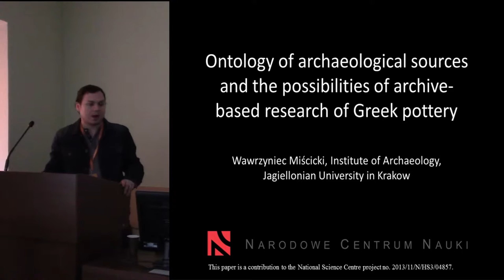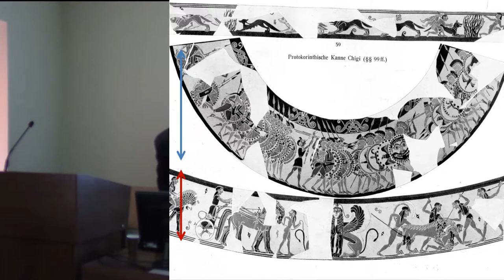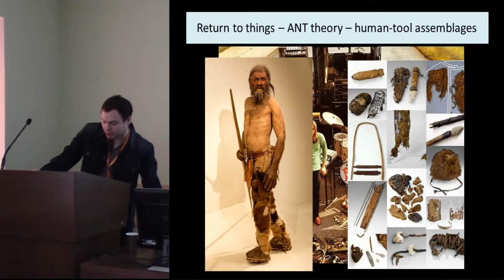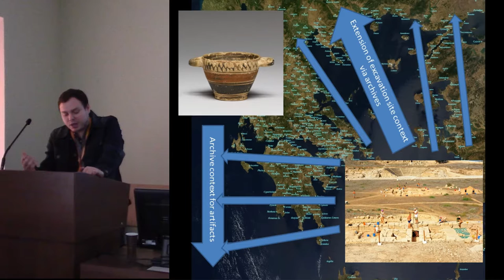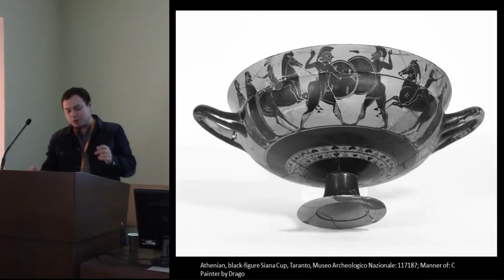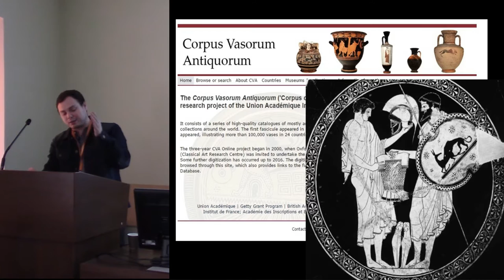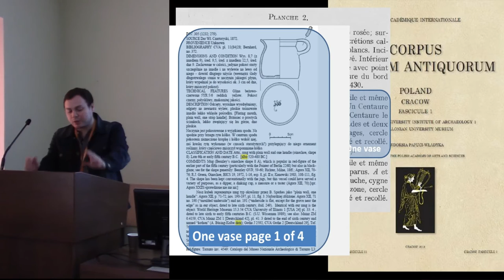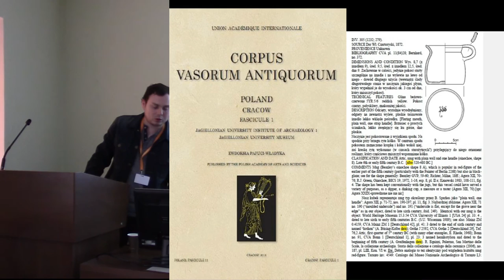Ontology of archaeological sources and the possibilities of archive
In this paper I want to develop a very simple linear line of thought about the significance of the archives and archaeological documentation. In one of his papers James Deetz proposed that archaeological documentation, field reports and similar works should be treated as archaeography seeing that they stand in a similar relation to archaeology as ethnography does to ethnology. One could push this idea even further and claim that archaeography, description of the artifacts, and not the artifact itself is the source of archaeological research. During fieldworks artifacts are collected, measured, described and interpreted, and only the result of this process and not the excavated object could be called an archaeological source. Site and artifact documentation published in various reports and papers is then applied to other papers and the process is repeated indefinitely. Adopting this notion should switch scientific attention to the archives as they hold not only the aforementioned sources, but also artifacts-objects, and thus they provide the only context for reconstructing excavation process and reference point for the discourse. The nature of archaeological site allows full contact with the artifacts in its context, but as a price of being confined to the excavated area, so that the view upon explored culture or community is restricted only to the actual size of the site. Any additional information is obtained via archaeographical sources, which makes properly maintained archives one of the most important factors for conducting studies. In my paper I will explore this inductive nature of the research by presenting the possibilities enabled by the introduction of joined archives for Greek painted pottery. Focusing on their main features like standardization of documentation, accessibility and others I will discuss benefits and drawbacks of archive-based research.

Author - MA Miścicki, Wawrzyniec, Jagiellonian University in Krakow, Kraków, Poland (Presenting author)